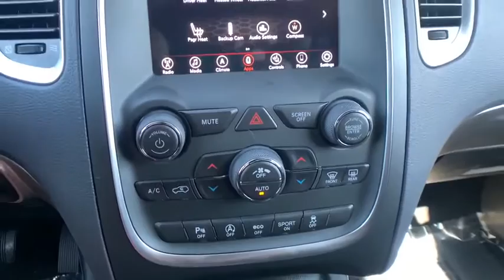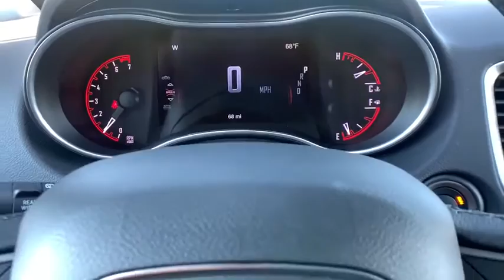2019 Dodge Durango Paso Robels, CA 19DT039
Granite New 2019 Dodge Durango available in Paso Robels, California at Mullahey Chrysler Dodge Jeep RAM. S

Mullahey CDJR
2520 Golden Hill Road

 You won't want to miss this excellent value! The safety you need and the features you want at a great price! Top features include heated front seats, front and rear air conditioning, a trailer hitch, and remote keyless entry. Under the hood you'll find a 6 cylinder engine with more than 270 horsepower, and load leveling rear suspension maintains a comfortable ride. We have the vehicle you've been searching for at a price you can afford. Please don't hesitate to give us a call.
Power Sunroof,Power Liftgate,Rear Load Leveling Suspension,Body Color/Accent Color Grille,180 Amp Alternator,Class IV Receiver Hitch,1-Year SiriusXM Radio Service,Popular Equipment Group,Body Color Sill Molding,Tires: 265/50R20 BSW AS LRR,Body Color Front Fascia,Body Color Shark Fin Antenna,Black Headlamp Bezels,Quick Order Package 2BB SXT Plus,Trailer Tow Group IV,Dual Rear Exhaust w/Bright Tips,Heavy Duty Engine Cooling,No Satellite Coverage HI/AK/PR/VI/GU,3rd Row Seating Group,Gloss Black Exterior Mirrors,Wheels: 20' x 8.0' High Gloss Black Aluminum,Integrated Roof Rail Crossbars,7 & 4 Pin Wiring Harness,Front License Plate Bracket,Bright Side Roof Rails,Blacktop Package w/DB Black Crystal Clearcoat,Power 8-Way Driver/Manual Passenger Seat,Engine: 3.6L V6 24V VVT UPG I w/ESS,LED Daytime Running Headlamps,Manufacturer's Statement of Origin,Gloss Black Badges,Body Color Rear Fascia,Comfort Seating Group,ParkSense Rear Park Assist w/Stop,7 Passenger Seating,3rd Row Seat,Steel Spare Wheel,Power 4-Way Driver Lumbar Adjust,Delete Roof Rack,Heated Steering Wheel,Trailer Brake Control,Rear View Auto Dim Mirror,Transmission: 8-Speed Automatic,For More Info, Call 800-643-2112,3rd Row Remote Headrest Dumping,Heated Front Seats,Full Size Spare Tire,Body Color Wheel Lip Moldings,2nd Row 60/40 Fold & Tumble Seat,SiriusXM Satellite Radio